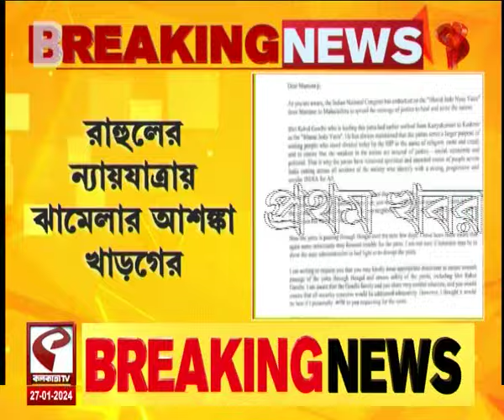Mamata Banerjee | Mallikarjun Kharge | ন্যায়যাত্রায় নিরাপত্তা চেয়ে মমতাকে চিঠি মল্লিকার্জুন খাড়গের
website link for this copy :
@Kolkata Tv